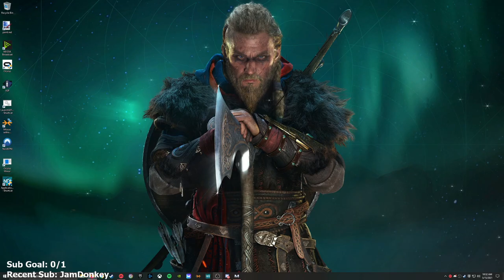Mass Effect 1 Legendary Edition - Part 3 - Let's Play